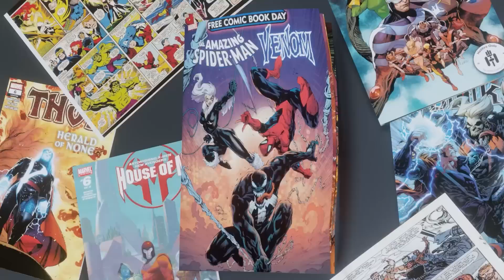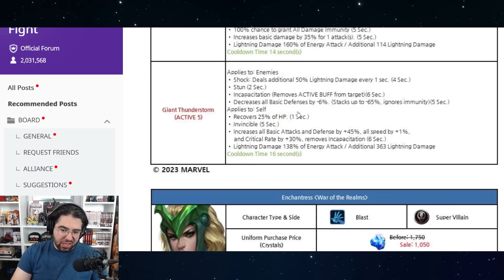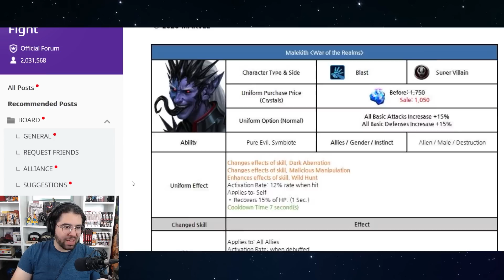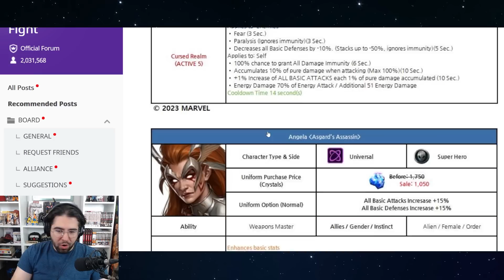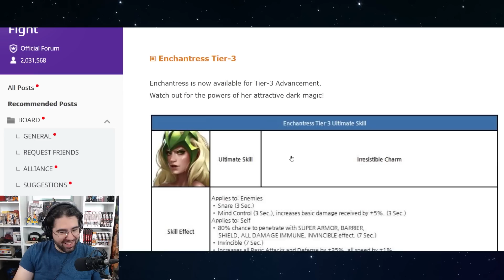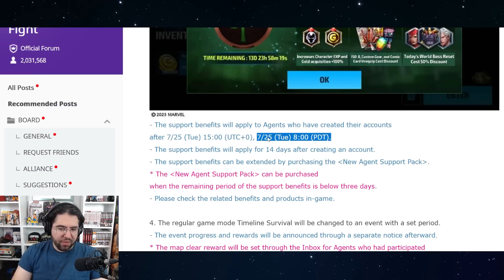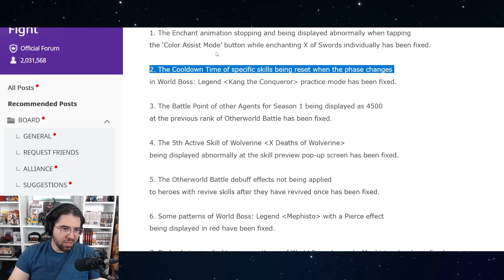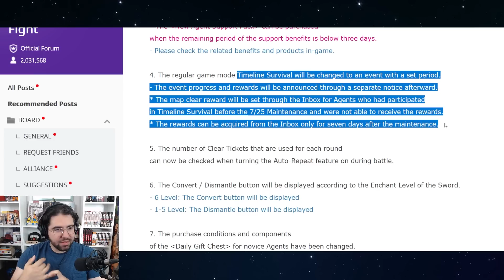THIS IS GONNA BE A BANGER (patch notes) - Marvel Future Fight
asgard supports stay goated